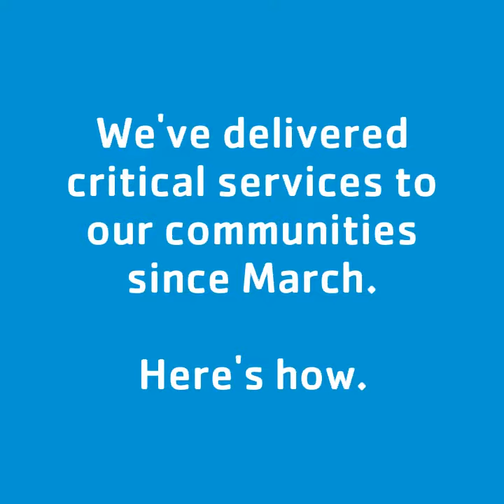COVID-19 Response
Where critical emergency services end, the YMCA steps in. Here's how we're supporting communities during the pandemic.